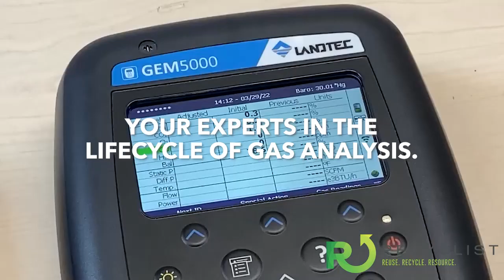Recyclist Podcast 1-5-2024: Aldi Setting the Standard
In this episode:

 - New Bill Could Paralyze Foam Container Use
 - Aldi’s Hits Conservation Milestone 8 Years Early
 - SJI Starts Historic NJ Project
 - And More